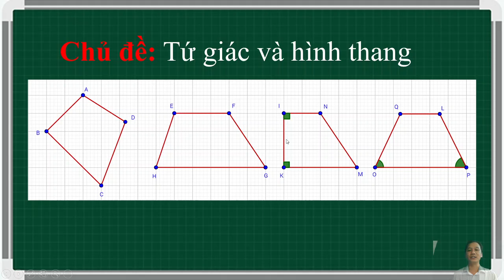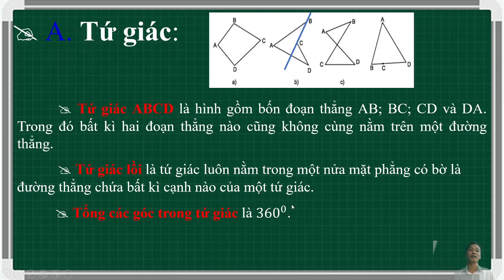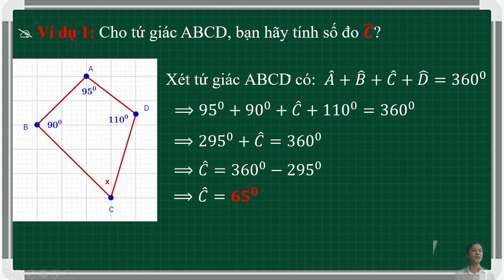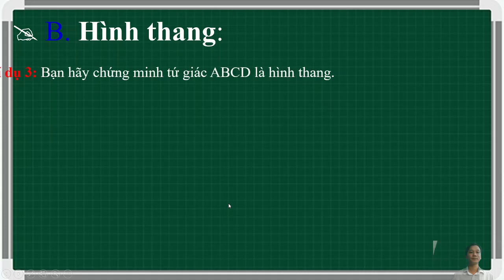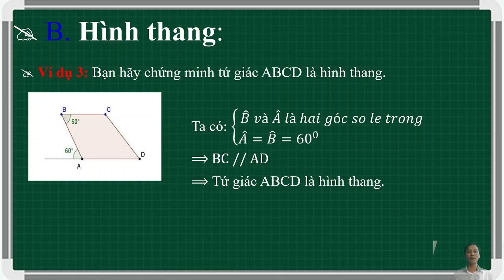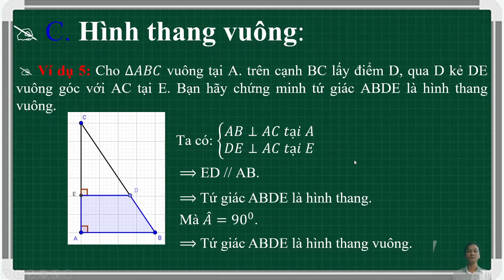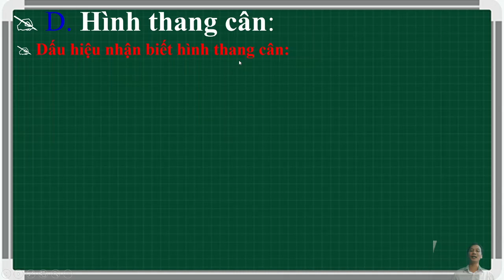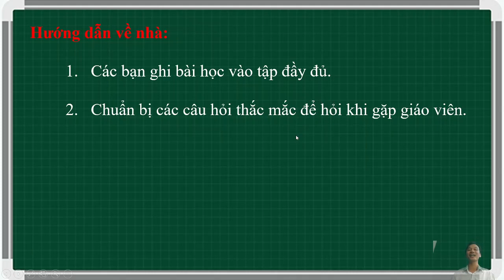Chủ đề: Chủ đề 1: Tứ giác, hình thang:hình thang cân GVTH: Thầy Quốc